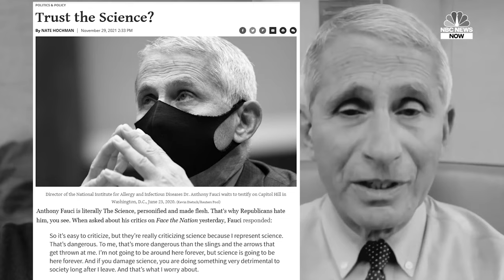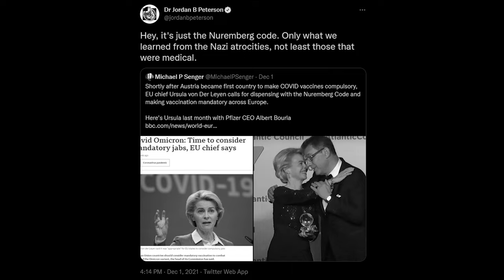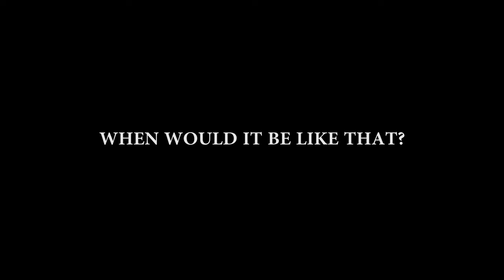IT'S NOT LIKE THAT: A Short Story About COVID Totalitarianism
This story is told from the position of an ordinary man.